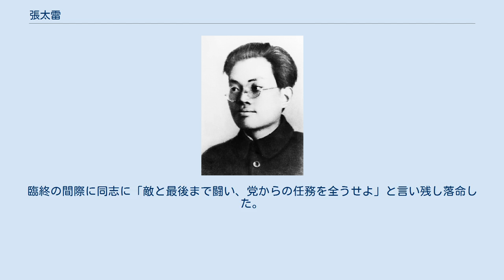張太雷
張太雷（ちょう たいらい、チャン・タイレイ、1898年6月-1927年12月12日）は民国期の中国共産党の指導者。
中国共産主義青年団創設者のひとり。
原名は張曾讓。
 最初期の共産党活動家であり、中国からソビエトロシア・コミンテルンに送られた最初の革命家とされている。
1927年の広州蜂起を指揮し戦死した。
 江蘇省常州市武進出身。
 1915年、北京大学に入学し、同年冬に天津北陽大学（現在の天津大学）法科に転入。
この時に社会を改革する「雷」になるとの志から「太雷」と名乗るようになる。
1919年には五・四運動に参加し、この中で李大釗と接触しマルクス主義に触れたとされる。
1920年10月に北京のマルクス主義研究会に参加、鄧中夏とともに労働学校を展開、中国共産党の準備組織に加わり、1920年11月に「中国共産党宣言」をロシア語から翻訳・起草したとされる。
その後天津で社会主義青年団を組織した。
 張はこのように草創期からの中国共産党員、コミンテルンに派遣された最初の中国共産党員と認識されているが、その入党や入露の経緯についてはほとんど資料が残されておらず、1921年の入露以前に中国の共産主義グループとどのように関わりがあったのかは必ずしも明らかではない。
石川禎浩が整理したところによれば、張は学生時代に天津でボルシェビキシンパのロシア人と接触し社会主義青年団を結成、その代表として独断で入露したところを、中国人活動家を求めていたコミンテルン執行委員会（ИККИ）極東書記局のシュミャツキーの信任により極東書記局中国課書記に任命された。
 1921年3月からモスクワで開かれた第3回コミンテルン世界大会では、「中国の共産主義グループ」代表として出席した。
この大会では中国社会党や「少年共産党」も代表権を求めており、こと中国社会党の代表権問題にあたっては、張は愈秀松（中国社会主義青年団）、吉原太郎や朝鮮の党の代表らとともに中国社会党への代表権付与に反対する書簡をИККИ宛に送っている。
同時期の極東書記局の会議記録によれば、張はこのときヴォイチンスキー離任後の陳独秀らによる上海の組織との接触が一切ないまま、シュミャツキーの助力によって代表権を認められていたという。
本来中国代表として派遣される予定だったのは楊明斎であったがモスクワに到着することができず、最終的には極東書記局名義で張に発給された委任状を中国共産党側が追認する形となった。
 1921年8月、ИККИは追って開催される極東諸民族大会のテーゼについて、日本との連絡確立の観点から特に日本には確実に送付しなければならないと決定した。
これを受けて、同大会の組織者であった張は、中国代表の人選の傍ら、日本代表の派遣工作を行うこととなった。
マーリンの要請により、10月初頭から12日にかけて日本に滞在し日本の社会主義者と接触した。
施存統の予審調書によれば、張は周仏海の紹介状をもって10月5日に施の下宿を訪ね、堺利彦への面会の手はずを整えた。
張は何度か堺と面会し近藤栄蔵を紹介され、最終的に堺・山川は大会への代表派遣を承諾し近藤が代表の人選にあたることとなったという。
のちにマーリンはこの張の日本派遣を、コミンテルンと日本の運動との接触の上で重要な節目となったと総括している。
同大会の招請状も張が起草し、中国、朝鮮、日本、モンゴルなどの党に送付された。
大会は11月11日にイルクーツクで開催される予定であったが、ИККИメンバーが他の問題でモスクワを離れられなくなったことからイルクーツクではまず予備会議が開かれることとなった。
張はその総会で演説を行っている。
 1922年8月29日、いわゆる七月通知・八月指示に関する中共中央西湖会議にマーリンの通訳として参加。
またモスクワ滞在中の1922年ごろに片山潜、ホー・チ・ミンと親交を深めたことが知られており、三人で写っている写真も残されている。
1924年、党の要請で中国に帰国。
 1926年3月、中国国民党による共産党弾圧事件である中山艦事件が起きると、陳独秀の提起により中国共産党中央は武装反撃方針を決定し、広東区宣伝部長であった張はその実現のための広州特別委員会委員に任命された。
しかしボロディンと蔣介石が三項君子協定を結んだことから特別委員会＝広東区委は民衆武装闘争を一時保留することとなる。
同年7月、中共中央七月拡大会議（第三回中央拡大執行委...